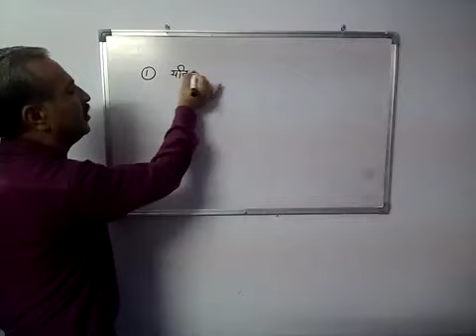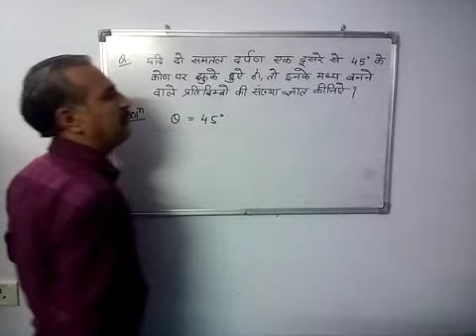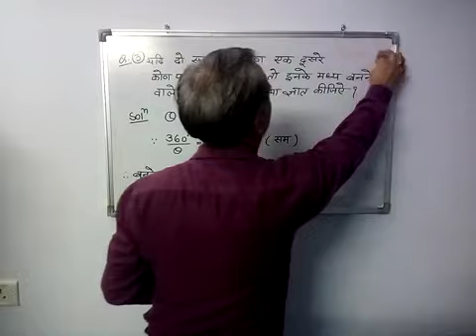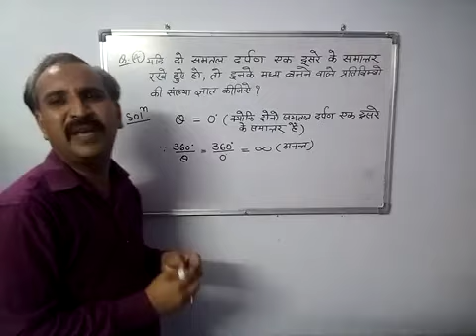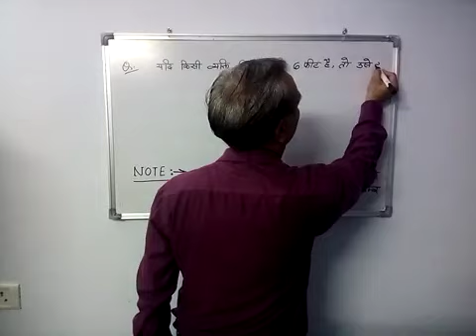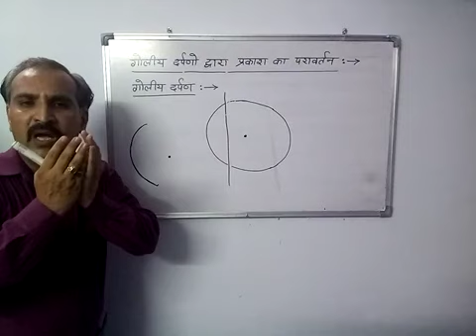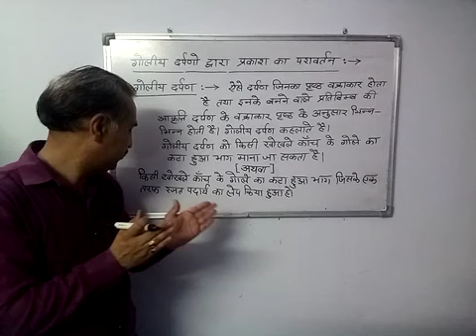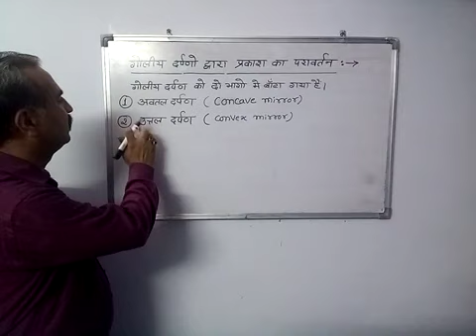Physics chapter 11 Ray optics video 3 Harish Gautam sir